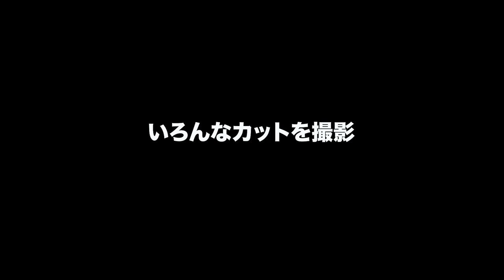モデルの『判治 くるみ』ちゃんが出演！竜王スキーパークのプロモーション撮影に行ってきた！＃１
イケさんのお仕事の案件で北志賀にある『竜王スキーパーク』のプロモーションビデオの撮影に行ってきました！
今回のストーリーのヒロイン役である判治 胡桃（くるみ）ちゃんに出演してもらうNEWプロモーションはマルチエンディングストーリーを採用したインタラクティブな動画になっています！
今回は撮影初日のメイキング編です！